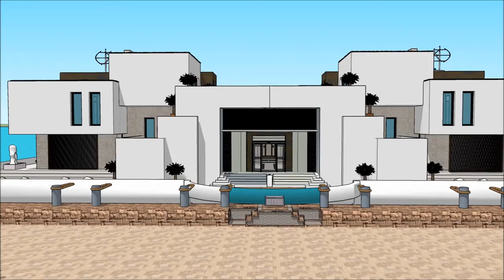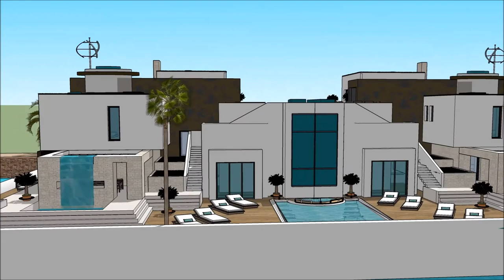plavajoča hiša Internautica Slovenia Boat Show 2018 Exhibition and expo Luxury Yacht and Houseboat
The houseboatzania launching an innovative high-end luxury yacht houseboat home design potentially as a display of exhibition of the plavajoča hiša Internautica Slovenia Boat Show 2018 Exhibition and expo  Luxury Yacht and Houseboat .

The collection of the Houseboatzania concept of plavajoča hiša Internautica Slovenia Boat Show 2018 Exhibition and expo  Luxury Yacht and Houseboat  consists of high luxury and architectural art pieces in minimalism combined with living on the waterfront of the harbour of

The houseboat yacht design has the basis to sustain living with high standards and contemporary structural design at plavajoča hiša Internautica Slovenia Boat Show 2018 Exhibition and expo  Luxury Yacht and Houseboat  with numerous of prospects for excessive living and celebrating the desire of life worldwide: